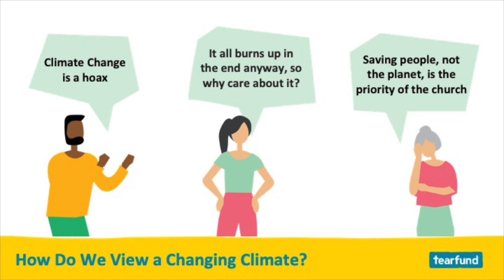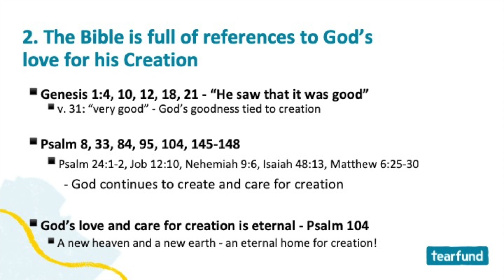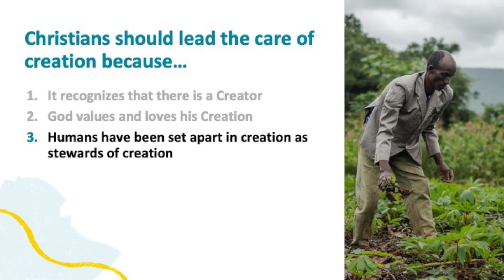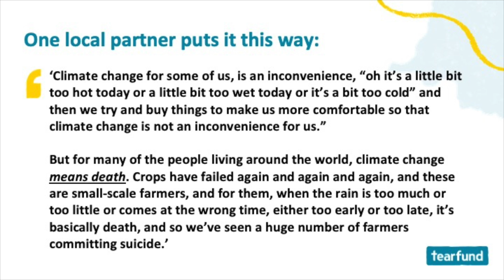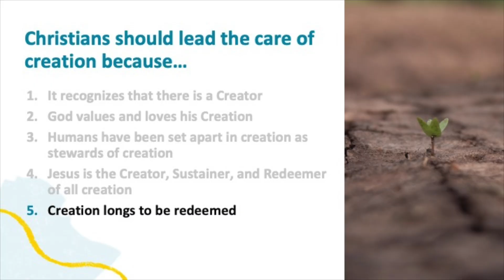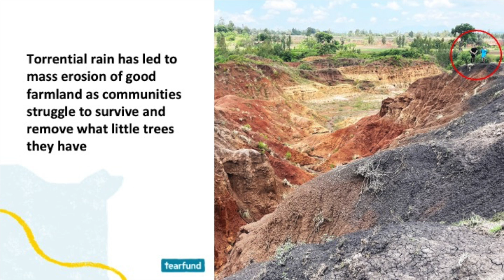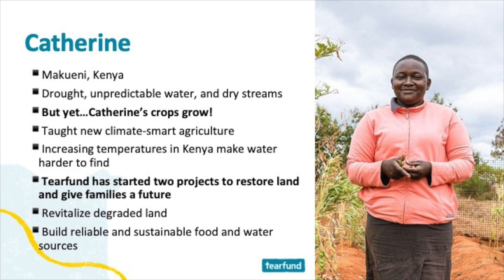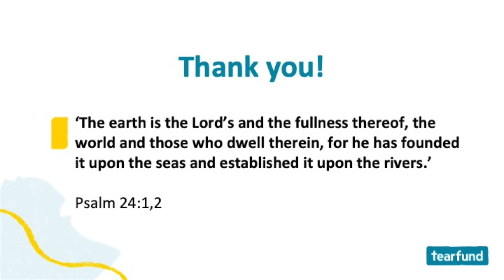Streams Of Living Water TearFund Sunday 2024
This morning is Tearfund Sunday and theme for today is Streams of Living Water.  Join us as we understand how climate change is affecting the poor, and how through Tearfund Canada we can help.